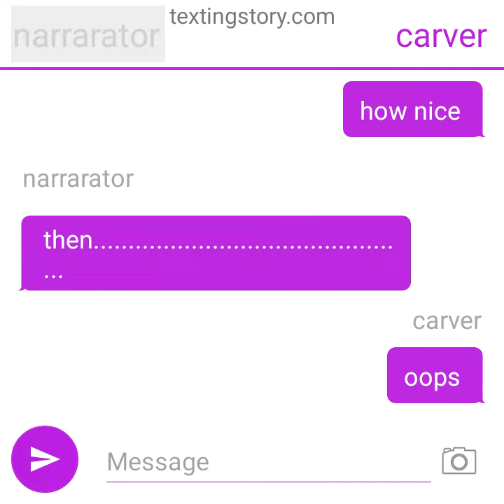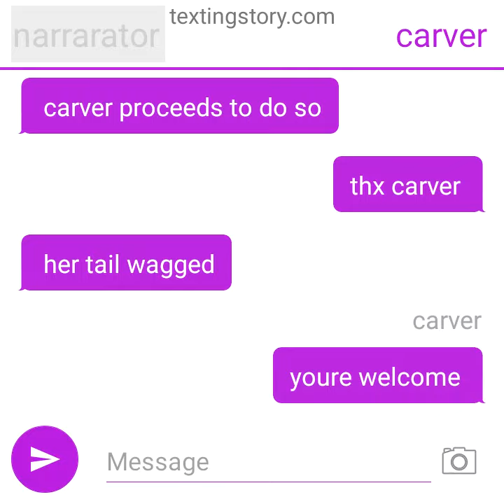how dalia got an eyepatch 20230804 171601